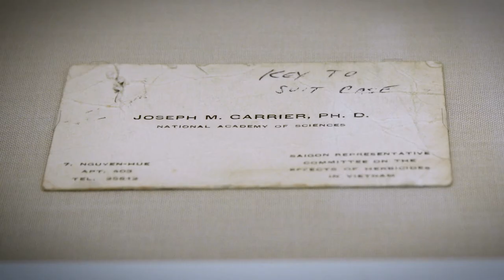Danh Vo, Good Life, 2007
In this video artist Danh Vo describes meeting Joseph Carrier, who was employed as a counterinsurgency specialist during the Vietnam War, and discovering Carrier’s collection of photos and ephemera. For "Good Life" (2007), Vo selected items from Carrier’s archive, arranging them as one might display historical or anthropological artifacts.

"Danh Vo: Take My Breath Away" is on view at the Solomon R. Guggenheim Museum in New York from February 9 to May 9, 2018.